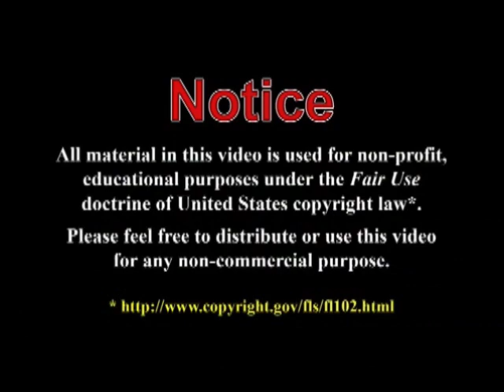Ramble: Cynical People, 1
I got a nasty couple of comments on my video to Agent of Doubt. The person is blocked, but, after I finished this 1st part, sent me a private message, apologizing.

How do we protect ourselves from cynical people?